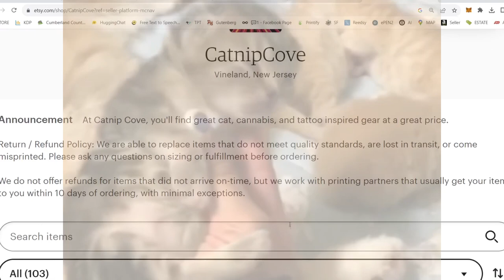Daily Cat Cuteness! 9/4